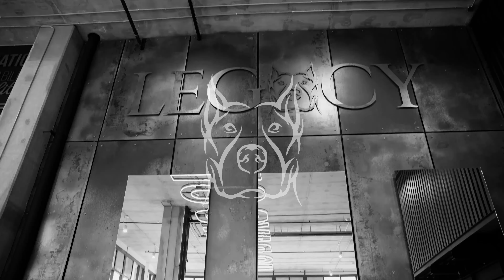From Paralyzed To The Rick Ross Car Show: Freddy Pena | S2, Ep 25.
In this episode of The Big Dawgs Podcast, Manning Sumner sits down with Freddy Pena, Rick Ross’s business partner of The Rick Ross Car and Bike Show.

They dive into Freddy's journey—how he teamed up with Rick Ross, the creation of the car and bike show, and his powerful story of surviving a robbery shooting. He shares the painful recovery process and how it impacted his life, inspiring others with his final message: "you gotta keep going."

Timestamps:
00:00 Teaser
1:13 Intro
1:47 Catching Up
3:19 Freddy’s Accident
5:13 The Rick Ross Car Show
11:23 The Rick Ross Car Show Key
12:22 Competitors
13:54 Turnaround
14:10 Ross’s Cars
15:02 Judging Cars
16:01 Hustler of The Year Award
16:36 Slippery Slope: Automotive Car Careline
18:43 Rick Ross: Marketing Genius
19:50 Where Freddy Pena Came From
20:45 Miami Back Then…
24:15 Identifying Business Locations
25:55 Apparel Line with Rick Ross
28:10 Real Estate Portfolio
29:57 The Rick Ross Show Once A Year & Price
32:57 Bringing Revenue Into The City
34:50 Rick Ross’s Music
35:11 Rick Ross Real Estate Portfolio
35:46 Freddy Pena’s Involvement with Rick Ross
36:58 Working on Lebron's Car
38:36 Subbing Other People In
39:21 The Car World & Customization
39:53 Car Show: Podcast and Netflix
42:04 Teasing to Make Others Better
44:40 Freddy Pena Take On Car Culture
45:44 Rick Ross: The Baddest Donk
46:44 Miami Dolphins Car and Bike
48:18 Rick Ross’s Car Correction
49:40 Nascar
51:23 Shooting Injury: Amputation and The Pain
53:15 Mental Struggles: What Freddy Saw In His Coma
59:26 Claustrophobia
1:00:25 Rich The Barber
1:01:15 Freddy Thought It Was Over: Depression
1:03:47 How Freddy Got Through It
1:04:26 Recovery from Freddy’s The Surgery
1:09:31 Rick Ross Helped Freddy Get His Life Back
1:11:27 Freddy Pena Weight Gain
1:13:15 Freddy Getting Back on His Feet
1:14:38 Watching Other Men Flourish, Why Not Me?
1:17:05 Getting Addicted to Drugs
1:21:20 Rick Ross Podcast: Fat Joe
1:22:32 Watching People Grow
1:23:00 People Need To Hear Your Story
1:25:01 Getting Back In The Gym
1:25:39 The Dating Pool in Miami